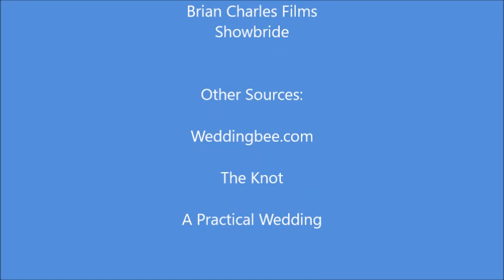How Do I Wedding Episode 1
Welcome to the premiere episode of How Do I Wedding?

Join me as I guide your way down the aisle with tips and tricks from the industry's experts!